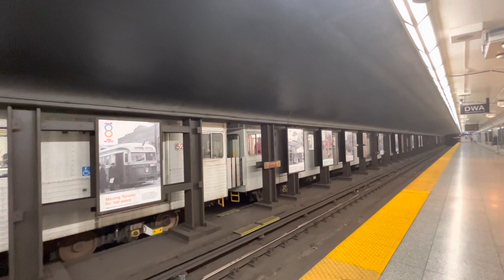Toronto TTC Ossington Subway Station at Rush Hour (w/ shiny wrap T1!) 8/10/2022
Some quick rush hour subway action at Ossington station on Line 2 with out of service trains and T1 cars 5200 and 5201